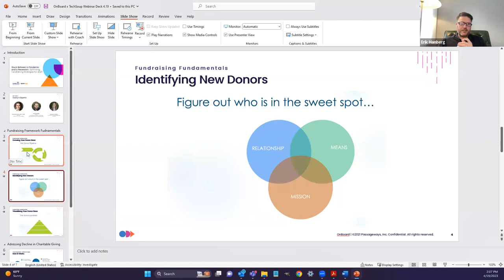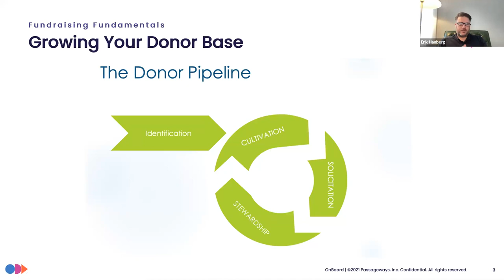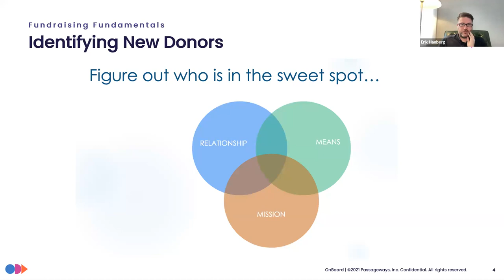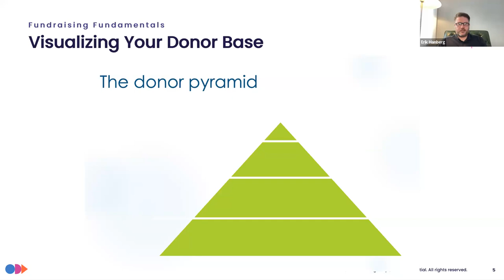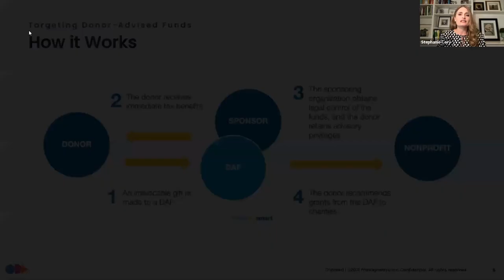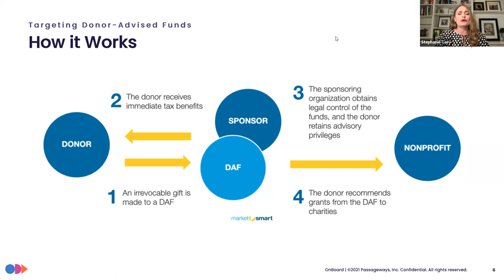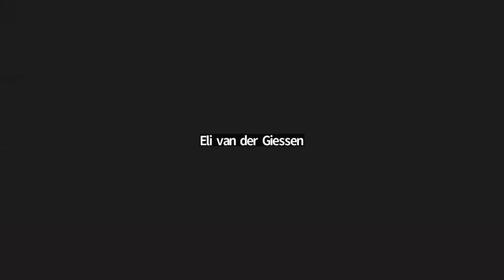Stuck Between a Pandemic and a Recession Optimizing Fundraising Strategies for 2023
As budgets get tighter for both nonprofits and the donors they rely on for funding, securing the resources required to serve their communities becomes an even more nuanced task.

In this webinar, OnBoard shared how can nonprofits adapt their development strategies to account for forces like inflation and a looming recession?